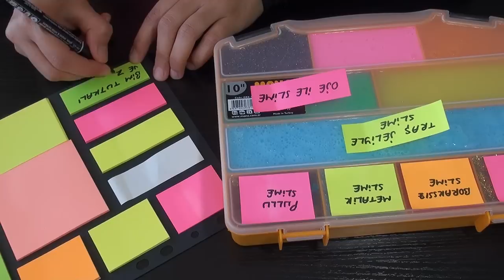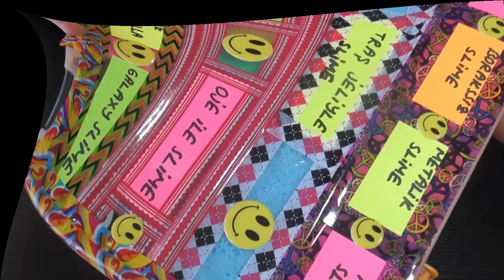Slime Seti 1 - 10 Farklı Slime - DIY Slime Set